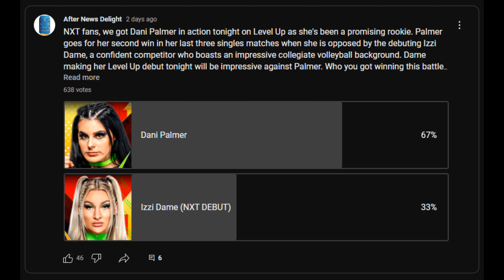Dani Palmer Beats Izzi Dame in Izzi's 1st Match on NXT Level Up (Jul. 21, 2023)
📆 Taped Live on Tuesday July 18, 2023 (Televised on Friday July 21, 2023) (Peacock-TV)

📍 Location: WWE Performance Center in Orlando, Florida

🤼 Dani Palmer vs. Izzy Dame. Dame, making her ‘Level Up’ debut, used strength early to take Palmer down to the mat. Palmer rallied and applied a side headlock wearing down Dame. Dame sent Palmer into the turnbuckle and drove Palmer into the canvas for a one count. Dame hit a clothesline for another one count as the audience tried to rally Palmer back into the match. Dame looked for a suplex that Palmer avoided but was hit by a clothesline in response. Palmer hit a reverse elbow and used the brief window of offense to climb to the top rope and hit a diving crossbody on Dame for the victory.

Dani Palmer defeated Izzy Dame via pinfall in 4:34.

🎥 Original Video Date: Friday July 21, 2023 (AND-TV)

AEW
ROH
WWE
Impact Wrestling
Dynamite
Rampage
Collision
Raw
SmackDown
WrestleMania 39
WWE Money in the Bank
WWE SummerSlam
AEW All In All Out
NXT Great American Bash

wwe
raw
raw highlights
wwe raw
wwe 2022
wwe highlights 2012
wwe 2023
wwe today
nxt
nxt highlights
wwe nxt
wwe live
wwe smackdown
smackdown highlights
wwe wrestlemania
wwe #2023
nxt 2023
aew 2023